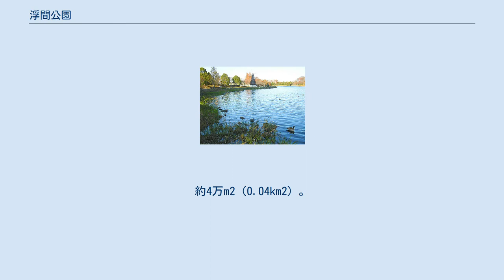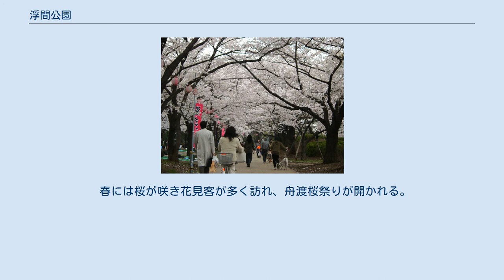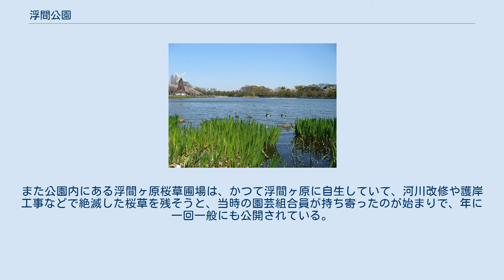浮間公園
春の浮間ヶ池 浮間公園に咲く桜 冬の浮間ヶ池 浮間公園（うきまこうえん）は、東京都北区浮間2丁目と板橋区舟渡2丁目の境にある浮間ヶ池を中心にした都立の都市公園（総合公園）。
 元は荒川が流れていたところだが、大正から昭和にかけての河川改修で流路が変わり、旧河道の一部が池になった。
1967年に浮間公園が設けられた。
池の中には浮島という小さな島がある。
約4万m2（0.04km2）。
 江戸時代から明治時代にかけて、浮間で荒川は大きく南に蛇行していた。
1928年（昭和3年）ころに荒川が直線化された際、川の名残として浮間ヶ池が残った。
それまで荒川の左岸側（埼玉県側）だった浮間は、このとき右岸側（東京府側）になった。
浮間ヶ池はＵ字蛇行部の西の一部にあたり、池の東にある現在の浮間地区が、荒川改修で移った部分にほぼ相当する。
 1967年（昭和42年）に東京都は浮間ヶ池を含めた周辺を都立浮間公園とした。
1985年（昭和60年）に埼京線の浮間舟渡駅が開業すると、浮間公園の入り口は駅前広場と道路一つを隔てて相対するようになった。
 釣りができる浮間ヶ池のそばに、風車が一基ある。
他の施設として野球場、テニスコート、水遊びができるじゃぶじゃぶ池、鳥のためのバードサンクチュアリ、ゲートボール場、子供用の遊具を設けた広場がある。
 春には桜が咲き花見客が多く訪れ、舟渡桜祭りが開かれる。
また公園内にある浮間ヶ原桜草圃場は、かつて浮間ヶ原に自生していて、河川改修や護岸工事などで絶滅した桜草を残そうと、当時の園芸組合員が持ち寄ったのが始まりで、年に一回一般にも公開されている。
 ^ “流路変遷にまつわる荒川七ふしぎ (PDF)”. 国土交通省 関東地方整備局 (2008年11月12日). 2013年1月22日時点のオリジナルよりアーカイブ。
2015年7月4日閲覧。